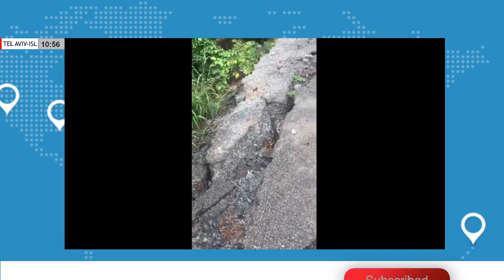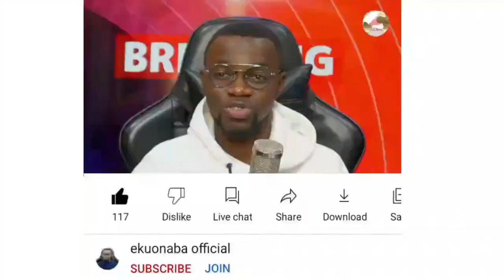Galamsey destroying Ghana roads! what is the solution